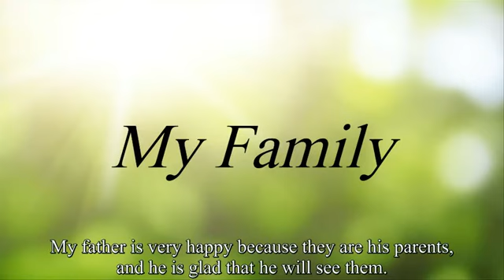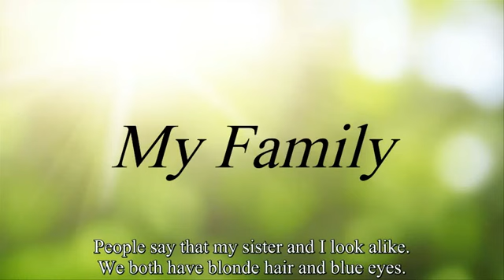fea book 1 lesson 3 - My family...